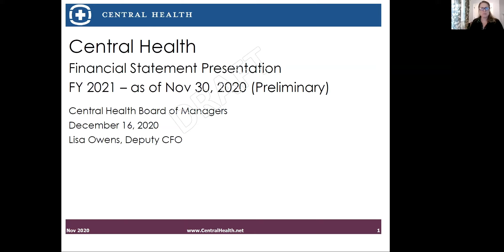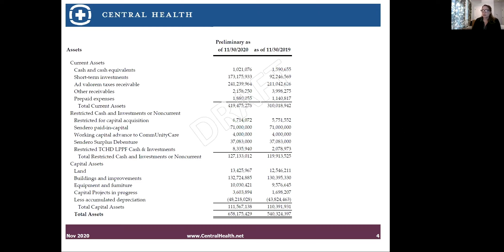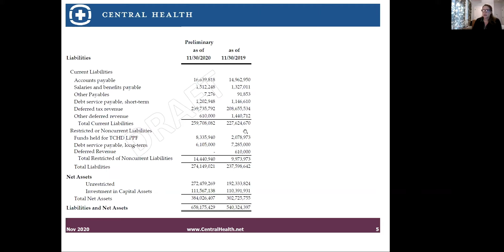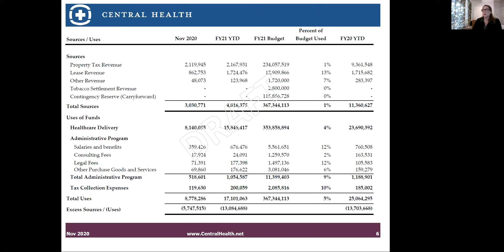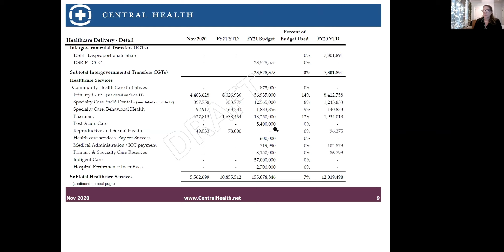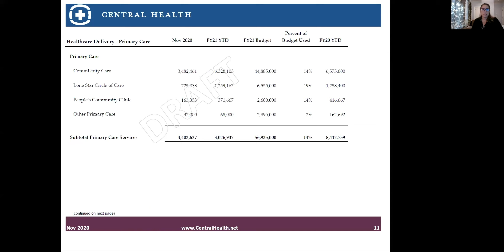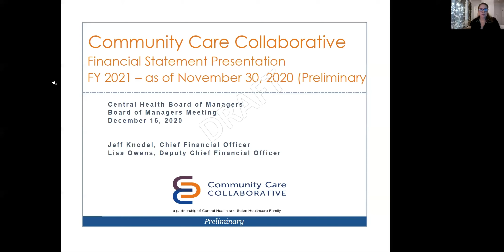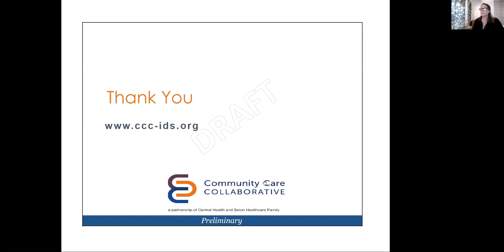Budget and Finance Committee Meeting, Dec. 16, 2020